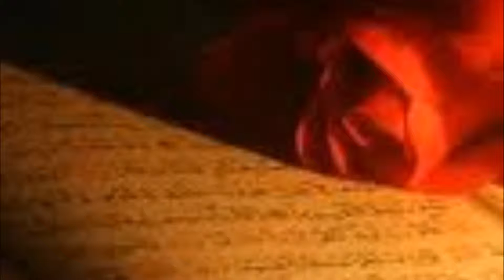AL-HASR in English - EXILE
Only English